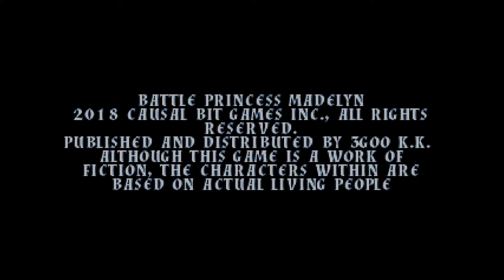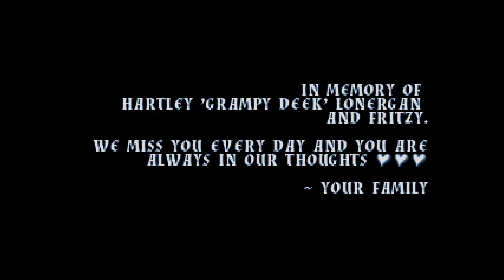2018/12/21 バトルプリンセス マデリーン VC